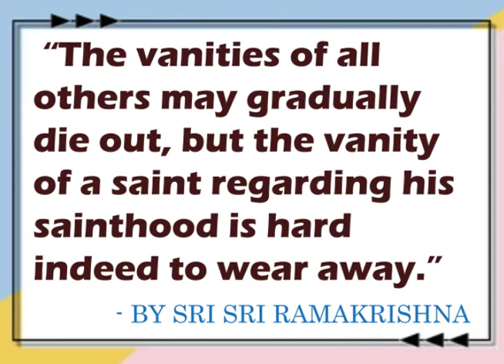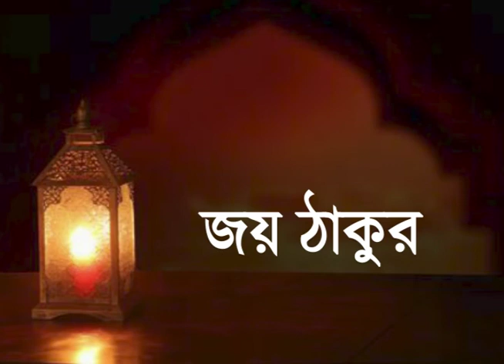Last Visit To Keshab ||The Gospel Of Sri Ramakrishna In Bengali || Part - 156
AT TWO O'CLOCK in the afternoon, M. was pacing the foot-path of the Circular Road in front of the Lily
Cottage, where Keshab Chandra Sen lived. He was eagerly awaiting the arrival of Sri Ramakrishna. Keshab's
illness had taken a serious turn, and there was very little chance of his recovery. Since the Master loved
Keshab dearly, he was coming from Dakshineswar to pay him a visit.
On the east side of the Circular Road was Victoria College, where the ladies of Keshab's Brahmo Samaj and
their daughters received their education. To the north of the college was a spacious garden house inhabited by
an English family. M. noticed that there was a commotion in the house and wondered what was going on.
Presently a hearse arrived with the drivers dressed in black, and the members of the household appeared,
looking very sad. There had been a death in the family.
"Whither does the soul go, leaving behind this mortal body?" Pondering the age-old question, M. waited,
watching the carriages that came from the north.
Master's visit to Keshab
About five o'clock a carriage stopped in front of the Lily Cottage and Sri Ramakrishna got out with Lātu and
several other devotees, including Rākhāl . He was received by Keshab's relatives, who led him and the
devotees upstairs to the verandah south of the drawing-room. The Master seated himself on a couch.